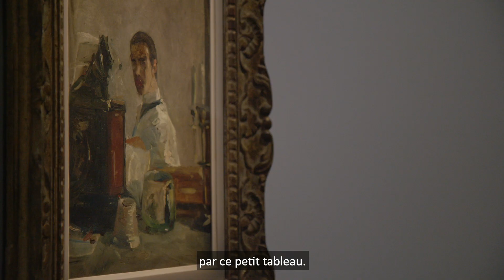Histoires d’art autrement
Depuis 2014, la Rmn-Grand Palais propose des visites adaptées aux personnes atteintes de la maladie d’Alzheimer afin de rendre l’art et la culture toujours plus accessibles.
Deux dispositifs multi-sensoriels et inclusifs sont aujourd’hui proposés :

- Au Grand Palais : 12 personnes atteintes de la maladie d’Alzheimer, accompagnés de leurs aidants, sont accueillies au Grand Palais le jour d’ouverture restreinte pour découvrir une des expositions en cours.
Cette offre adaptée se décompose en 3 phases menées par 2 conférenciers : une pré-découverte associée à des outils de médiation multi-sensoriels / la visite de l’exposition / une collation.
Le film qui vous est présenté retrace l’une de ces visites.

- Hors-les-murs : la Rmn-Grand Palais va à la rencontre de personnes atteintes dans un centre d’Accueil de Jour (CAJ). Grâce à une projection commentée et des outils de médiation multi-sensoriels, un conférencier présente une exposition du Grand Palais.

En 2019 et 2020 cette offre a été réalisée grâce au soutien de la Fondation Swiss Life.